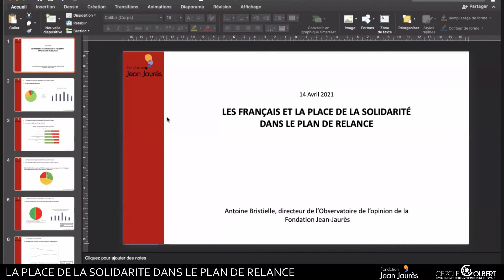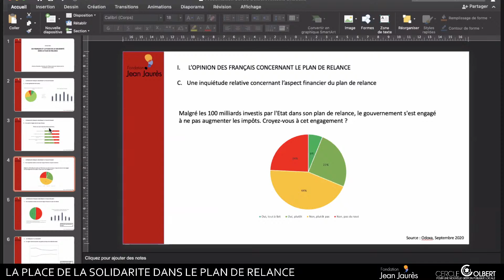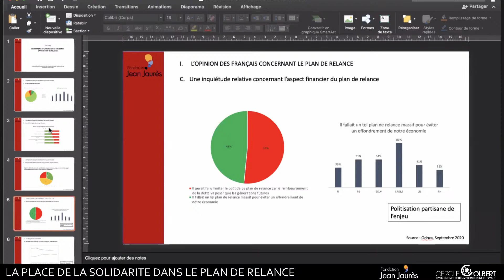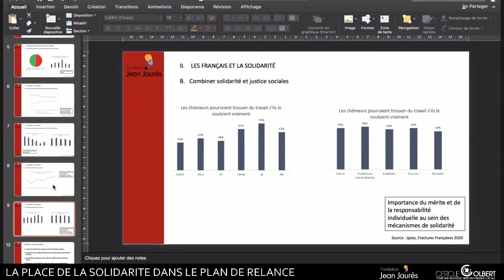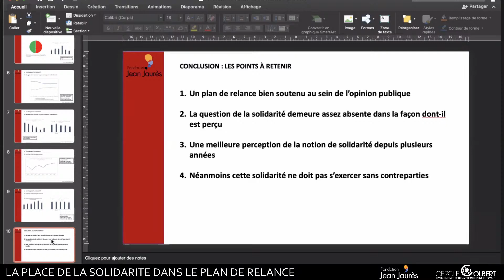Les Français et la place de la solidarité dans le plan de relance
Quelle est la place de la solidarité dans le plan de relance ? Le Cercle Colbert, en partenariat avec la Fondation Jean Jaurès, vous présente ce webinaire. Pour en parler :
 - Antoine Bristielle, directeur de l'Observatoire de l'opinion de la Fondation Jean Jaurès ;
- Jérôme Guedj, directeur de l'Observatoire des politiques sociales de la Fondation Jean Jaurès ;
- Emmanuelle Cosse, directrice de l'Observatoire de la transition énergétique et sociale de la Fondation Jean Jaurès ;
- Maximilien Pellegrini, co-président du Cercle Colbert.

L'événement est animé par Henri de Grossouvre.